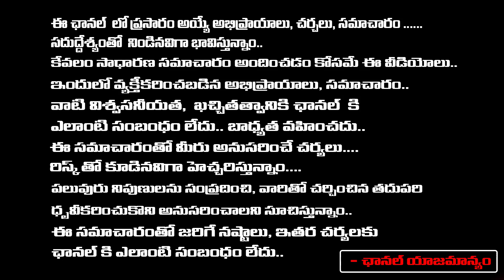Chandrababu Going To Strengthen TDP Party in Telangana | RED TV Talkies